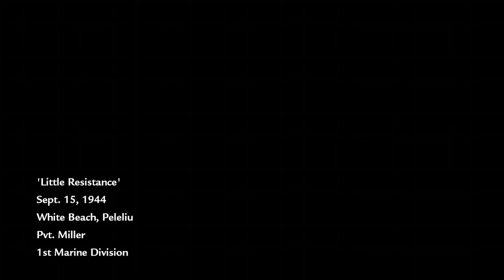Call Of Duty World At War Campaign Part 1